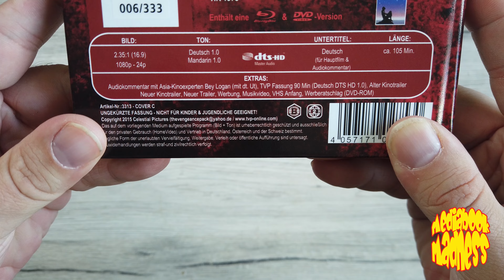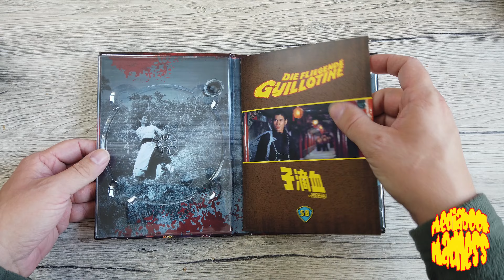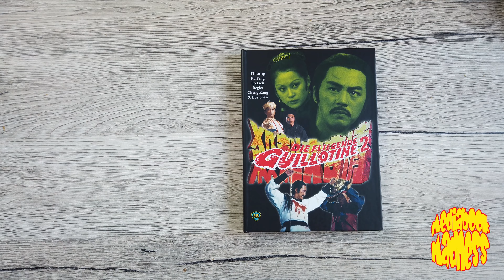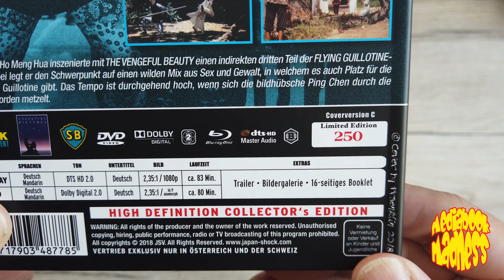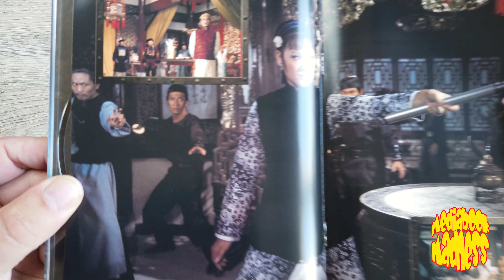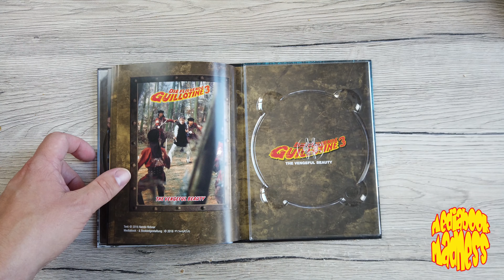Die Fliegende Guillotine 1-3 | Mediabook Madness Nr. 02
Herzlich Wilkommen zu einem Neuen Video.

Ein neues Format wurde geboren, die Mediabook Madness, in disem Format stelle ich euch ein paar Mediabooks vor, die Thematisch zusammen passen. Dasd Format soll die Brücke sein zwischen Unboxing video und Update Video. Weniger Infos als ein Unboxing aber weniger Stuff als ein Update.

Was meint ihr zum neuen Format? schreibt es in die Kommentare.

Guckt gerne Filme, guckt viele Filme. Ciao, ciao

Kapitel Auswahl:

00:00 Intro
00:24 Die Fliegende Guillotine 1 (Cover C) Unboxing
02:14 Die Fliegende Guillotine 2 (Cover B) Unboxing
03:41 Die Fliegende Guillotine 3 (cover C) Unboxing
05:11 Outro